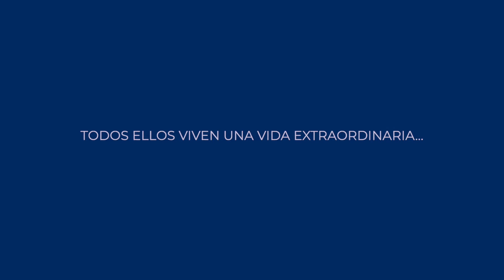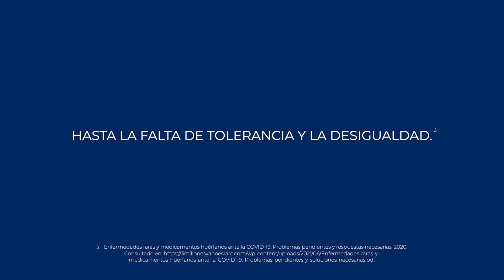El fútbol llega a los niños con necesidades especiales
La Fundación Atlético de Madrid crea la primera escuela de fútbol adaptado. en Las Rozas (Madrid).